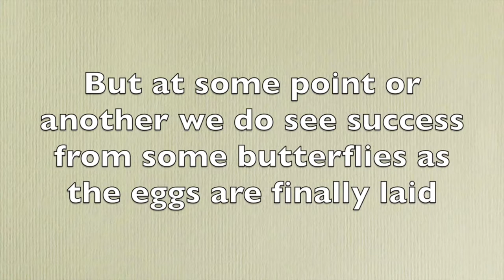5 monarch butterfly life cycle collection 2017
Monarch butterflies are the most beautiful of all butterflies, some say, and are considered the “king” of the butterflies, hence the name “monarch”. There are lots of very cool things to learn about the monarch butterfly and we’ll try to get through most of them here.

life cycle of a monarch butterfly in new zealand
is the monarch butterfly life cycle simple metamorphosis or complete
complete life cycle monarch butterfly
monarch butterfly life cycle description
how long does the monarch butterfly life cycle take
monarch butterfly life cycle egg
monarch butterfly life cycle enchanted learning
the monarch butterfly's life cycle is an example of simple metamorphosis or complete metamorphosis
4 stages monarch butterfly life cycle